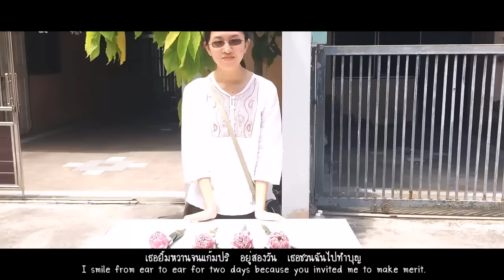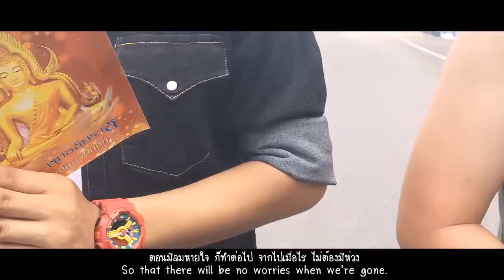หวาน(Sweet) [Version ธรรมะ] - CRU 6/1(2558) 【Official MV】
"เมื่อชายหนุ่ม หญิงสาว บอยแบนด์ และเกิร์ลกรุ๊ป ต้องตื่นเช้าไปทำบุญ แต่ต้องพบกับเรื่องราวที่ทำให้พวกเขาประหลาดใจ"

mv เพลง หวาน(Sweet) version ธรรมะ เป็นอีกหนึ่ง mv ที่นักเรียนชลราษฎรอำรุง English Program จ.ชลบุรี ภูมิใจนำเสนอ
ด้วยเนื้อเพลงที่แปลงให้มีเนื้อหาเข้ากับธรรมะสากลที่มีความสดใส พร้อมกับ mv ที่มีเนื้อหาสนุก ดูแล้วสบายใจ
mv นี้ได้แรงบันดาลใจจากพี่ป๊อป calories blah blah และสวีทนุช โดยมีเนื้อหาสะท้อนสังคมของคนในปัจจุบันที่เจอกับเรื่องที่ทำให้ไม่สบายใจ
ซึ่งวิธีแก้นั้นง่ายนิดเดียว แค่เราปล่อยวางเรื่องแย่ๆ และทำแต่เรื่องดีๆ แต่คนเรามักจะรู้สึกตัวสายเกินไปเมื่อมีเวลาแต่ไม่ได้ทำเรื่องดี
ซึ่งเป็นเรื่องน่าเสียดายอย่างยิ่ง

เพลง หวาน
Original by Calories Blah Blah
เนื้อร้อง/ทำนอง : สมบัติ พิทักษ์สินธุ์
เรียบเรียง : ธีรภัค มณีโชติ
Redefined by CRU 6/1
เนื้อร้อง : ภพธร ดวงรัตน์, ภัทรวดี สาระกูล, ธนะทัษณ์ ทิมชล
ขับร้อง  : อัครพล สุขสมบูรณ์, ฐิติยารัตน์ กิตติจารุวงศ์
Producer : นนทวิชญ์ มากจันทร์
Director : ประภัสสร บุญตาม, ธภัทร ตั้งวงษ์ไชย
Video Editor : จิรภัทร เมฆเมฆา
Cast : นักเรียนม. 6/1 ปีการศึกษา 2558

ขอขอบคุณอาจารย์ เพชรา ดำรงทรัพย์วณิช ที่ให้โอกาสได้นักเรียนม.6/1 ได้สร้างสรรค์ผลงานนี้ขึ้นมา
รักทุกคนในวิดีโอนี้นะ 55555

**วิดิโอนี้เป็นส่วนหนึ่งของการศึกษา ไม่มีเจตนาอันใดในการละเมิดลิชสิทธิ์ทั้งสิ้น**